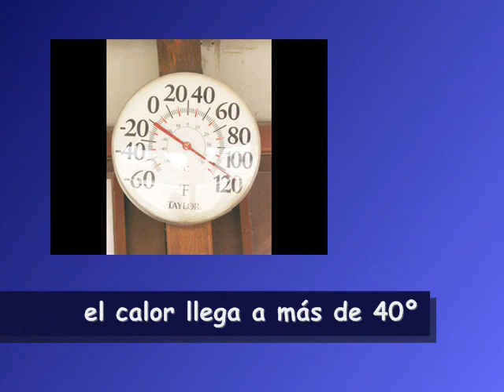YAYITA EN IRAQ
Hola .. aquí tienen el Video de Fotos de nuestro querido amigo YAYITA ... él retornará muy pronto al Perú ... para felicidad de su familia.